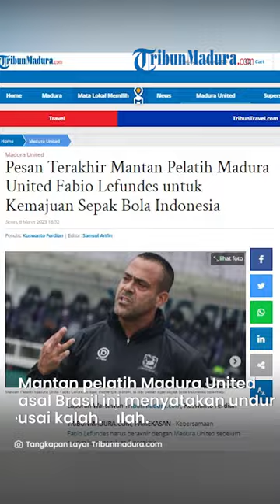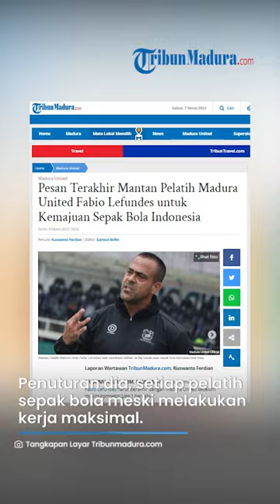Mantan Pelatih Madura United Fabio Lefundes Beri Pesan Terakhir untuk Kemajuan Sepak Bola Indonesia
TRIBUN-VIDEO.COM, PAMEKASAN - Kebersamaan Fabio Lefundes harus berakhir dengan Madura United sebelum musim kompetisi Liga 1 berakhir.

Mantan pelatih Madura United asal Brazil ini menyatakan undur diri pasca Madura United kalah 0 - 1 sewaktu melawan Borneo FC di Stadion Gelora Madura Ratu Pamellingan Pamekasan, Jumat (3/3/2023).

Sebelum angkat kaki dari kursi pelatih Madura United, Fabio Lefundes menyampaikan pesan terakhirnya.

Ia datang ke Indonesia bukan untuk melakukan kerja yang tidak baik untuk sepak bola Indonesia.

Sewaktu dipercaya menjadi pelatih Madura United, Fabio mengaku telah melakukan kerja yang maksimal.

Keinginannya, berkontribusi untuk kemajuan sepak bola Indonesia.

Saran dia, jika sepak bola Indonesia ingin maju dan menyuguhkan pertandingan yang menarik, laju bola di lapangan harus tetap berjalan.